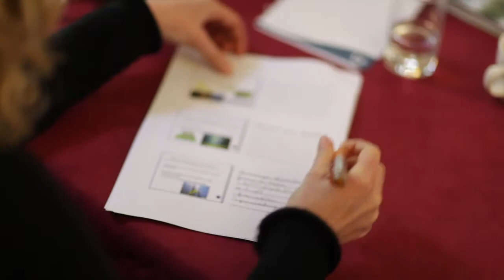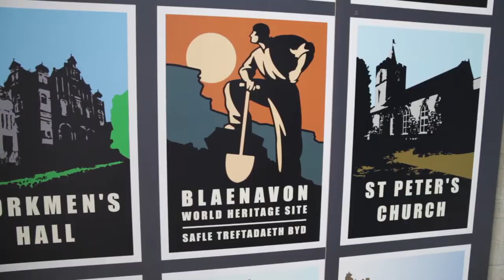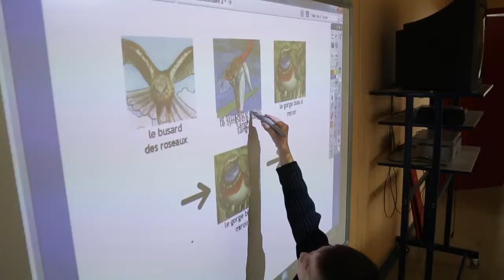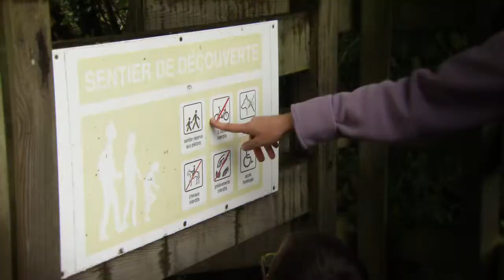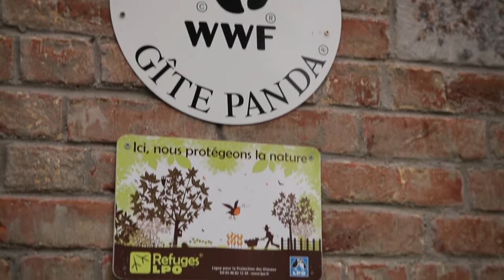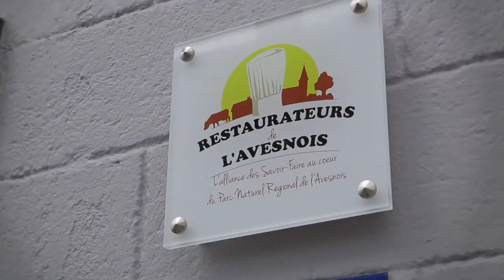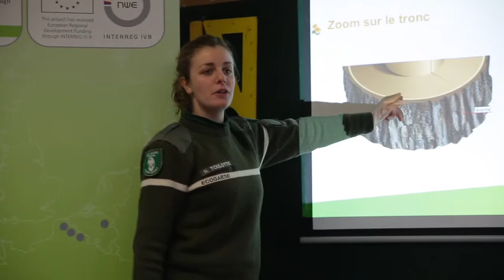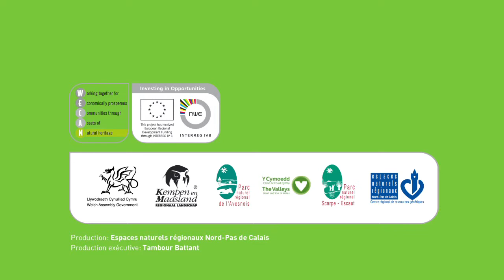GO TO THE NATURE - WECAN 2013 UK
Working together on Economically-prosperous Communities through Assets of Natural heritage: WECAN is the acronym chosen by the 6 partners involved in this European project of economic and social valorization of natural heritage. This is an INTERREG IVB project of North-West Europe transnational cooperation.
Check out the video (long version) which brings together the 5 clips, structured in major themes: the European dimension of ENRx, the "Objectif Nature" program, the Rangers, animals' adoption campaign, Panda's country houses and the loan of electric bicycles.
Beautiful filming of our Welsh and Flemish partner's landscapes as well as the heart of the regional nature parks of Nord-Pas de Calais.